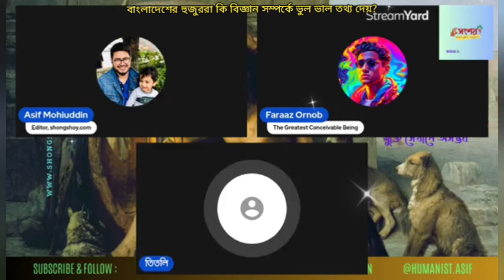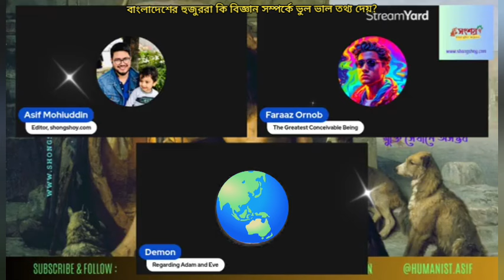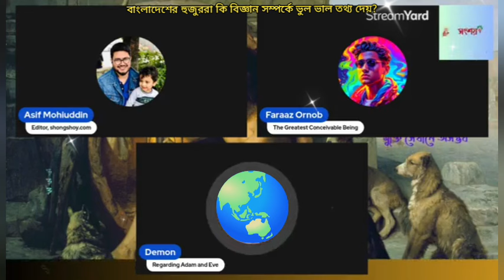বাংলাদেশের হুজুররা কি বিজ্ঞান সম্পর্কে ভুল ভাল তথ্য দেয়? 20/01/2024